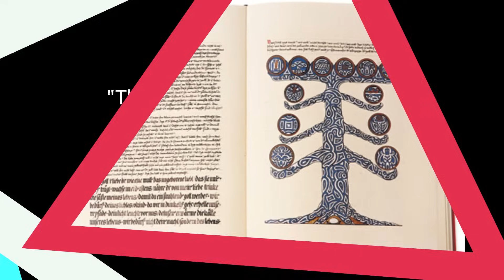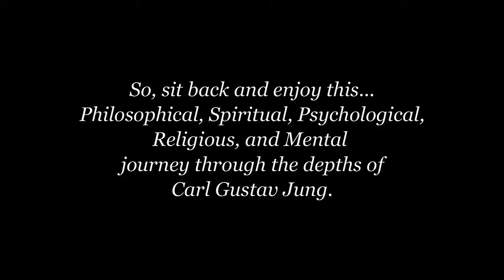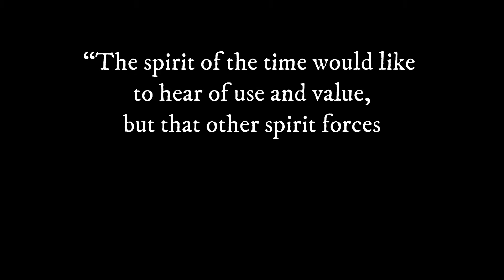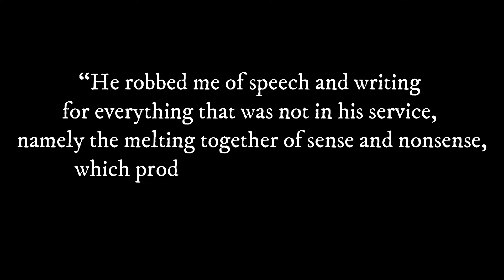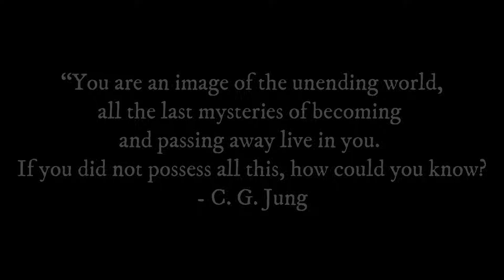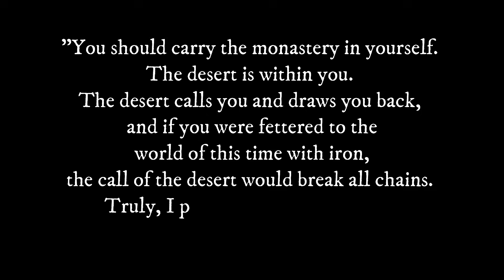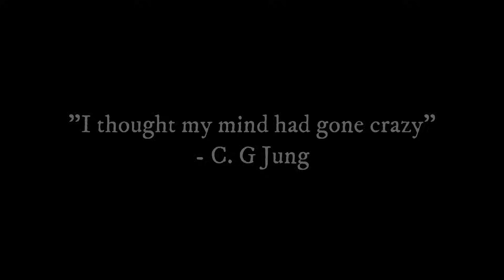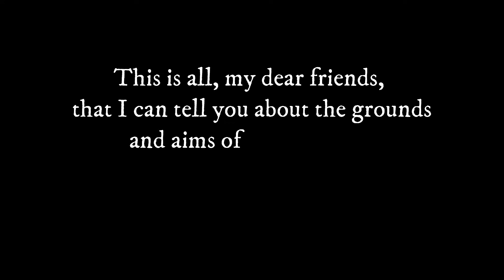Carl Jung Red Book Series - Lecture 1 "The Way Of What Is To Come"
This is the first of seven lectures provided by Joseph about Carl Jung and his Red Book. This series covers Liber Primus. The first lecture, The Way Of What Is To Come, sets the foundation for the remaining lectures in this series. Topics discussed include consciousness, the EGO, the Self, the Supreme Meaning, the Spirit of the Times and the Spirit of the Depths, to name a few.

So, sit back and enjoy this Philosophical, Spiritual, Psychological, Religious, and Mental journey through the unconscious depths of Carl Gustav Jung… A road where Science truly meets Spirituality.

To contact Joseph or book an event,

Jung’s Red Book – Original Lecture Series
(1) The Way Of What Is To Come
(2) Refinding The Soul
(3) The Desert And Hell
(4) The Conception And Mysterium Encounter
(5) Instruction
(6) Resolution
(7) Conclusion
… and always remember, “A Better U is a Better Us”

– Joseph from Humble U Media
Lecture 1 Chapters
00:00 Introduction
05:25 Scripture
08:19 Jung Begins
11:23 Spirit of Times vs. Depths
15:59 The Supreme Meaning
26:13 Humble-U Summary
28:31 Jung's Mercy
31:03 Jung's Visions
33:42 Final Teaching